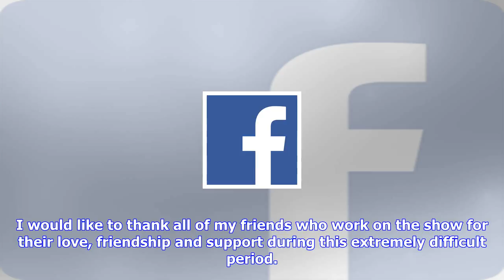Breaking News | Bruno langley has left coronation street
Bruno langley has left coronation street

Bruno Langley has left Coronation Street. A spokesperson has confirmed to us here at the Coronation ...